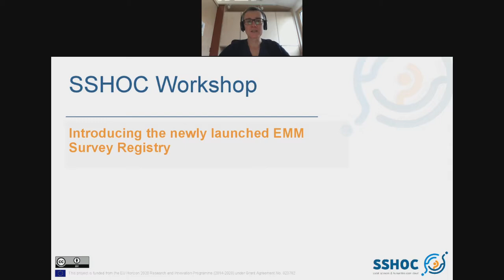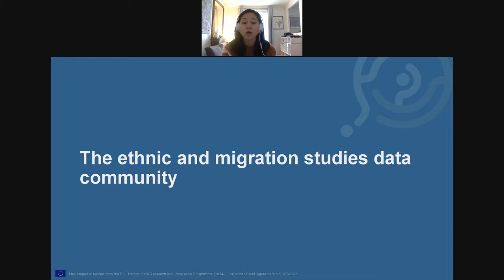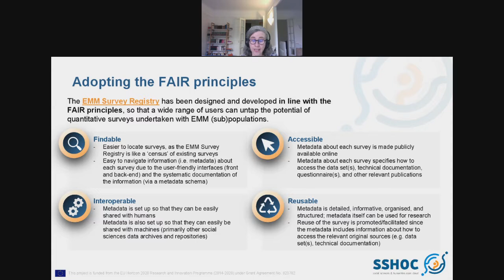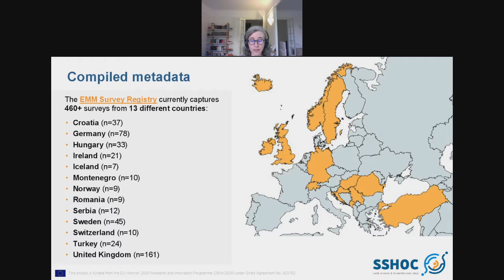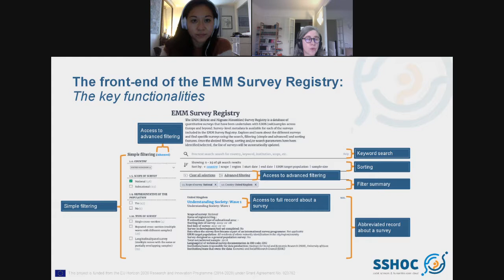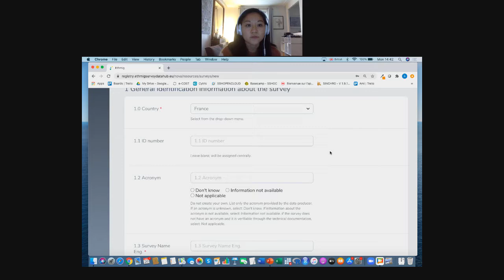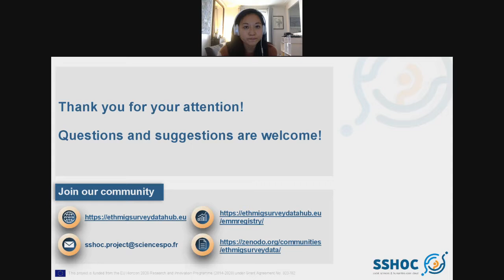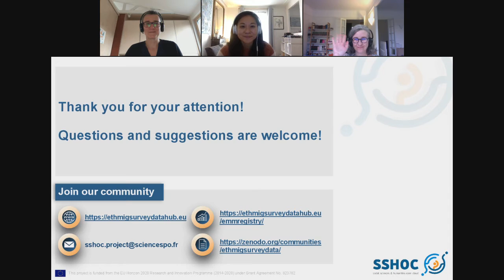SSHOC webinar Introducing the newly launched EMM Survey Registry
In June 2020, SSHOC and the COST Action ETHMIGSURVEYDATA launched the beta version of the EMM Survey Registry: a free online tool that will display survey-level metadata for over 800 surveys on ethnic and migrant minorities' (EMMs') integration from over 30 European countries.

This webinar will discuss the development of the EMM Survey Registry and offer a tutorial of the currently available beta version. Participants will be able to learn more about the use and design of the registry with a special focus on:

the FAIR (findable, accessible, interoperable, reusable) principles
the diverse target users of the registry and its survey-level metadata
the registry's sustainability
This webinar is open to anyone interested in working with or learning more about quantitative survey research on EMMs' integration.